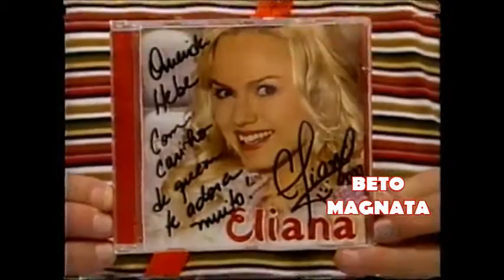ELIANA 2000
PARA  ADQUIRIR COMPLETO ACESSE:
FACEBOOK: BETO OLIVEIRA (BETO MAGNATA)